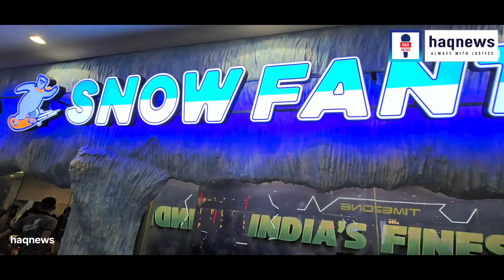Snow Fantasy Mangalore ഈ ചൂട് കാലത്ത് അവധി ആഘോഷിക്കാൻ ഏറ്റവും അനുയോജ്യമായ സ്ഥലം നമ്മുടെ തൊട്ടടുത്ത്